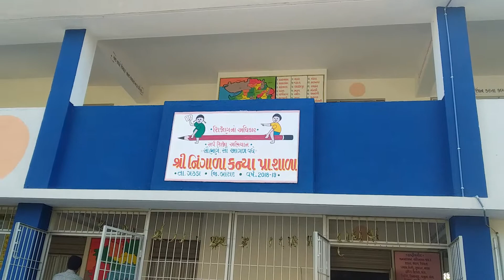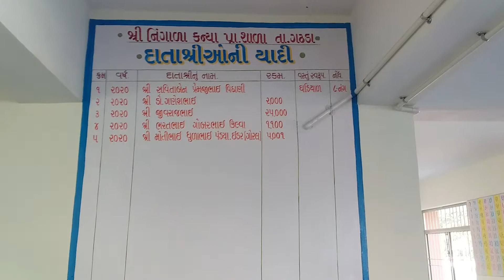NINGALA KANYA SHALA .18.2.2O20